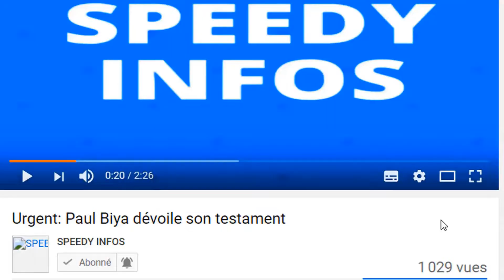Cameroun: un 'M0RT' se lève le jour de son enterrement pour une séance photo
Le monde avance à grand pas. De nos jours, tout devient un mythe où l’on peut même assister à des spectacles qui semblent être quasiment réels. Ainsi, dernièrement une scène extraordinaire s’est déroulé au Cameroun. On y voit un mort se levant le jour de son inhumation pour une séance photo.

Tout d'abord après le retrait de la dépouille du Dr. Luke Nkanele qui a exactement passé quatre bons mois à la morgue. Mais Il n’est tout de même pas évident qu’un corps sans vie se lève de lui-même allant prendre une photo et retourner au cercueil !